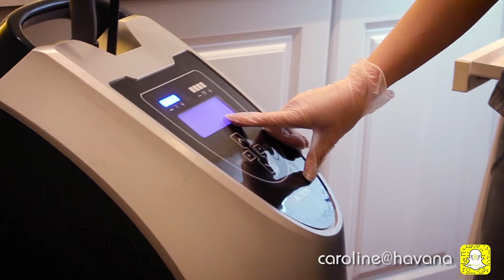Radio Frequency Demo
Today Karen from Havana Skin Clinic will run through a quick demo of how clients under go Radio Frequency (RF) here at Havana Skin Clinic. RF, otherwise know as Radio Frequency is used for skin rejuvenation treatments. It emits a low-level heat energy which penetrates into the skin, causing tightening and improvements to the tissues structure.